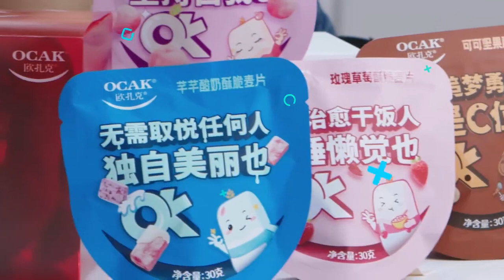[CF 2] Tiêu Chiến quảng cáo ngũ cốc OCAK